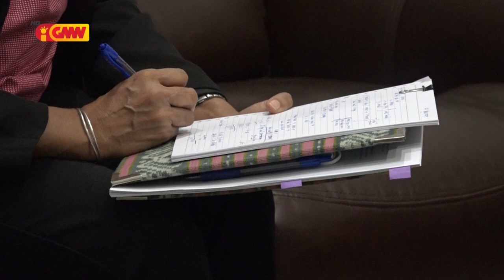MS rezeita informasaun "rezultadu teste PCR iha Laboratóriu Nasionál laiha kualidade"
Minístra Saúde rezeita informasaun ne’eb’e hateten rezultadu teste PCR iha Laboratóriu Nasionál LABNAS laiha kualidade